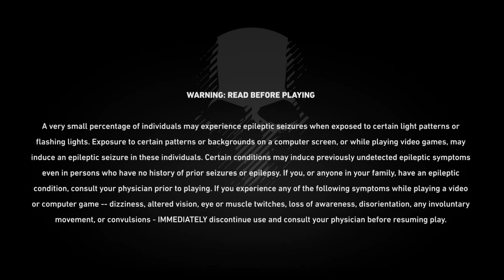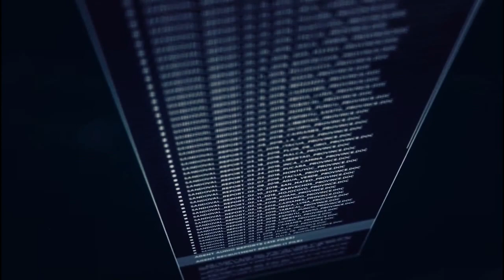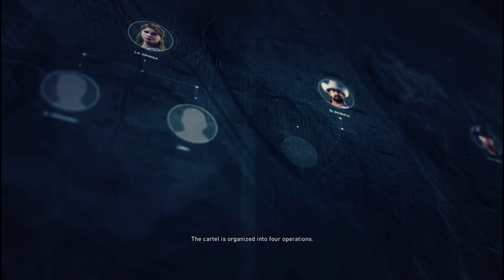Ghost Recon Wildlands: Gameplay (Part #1)